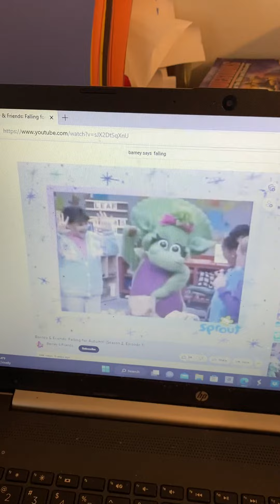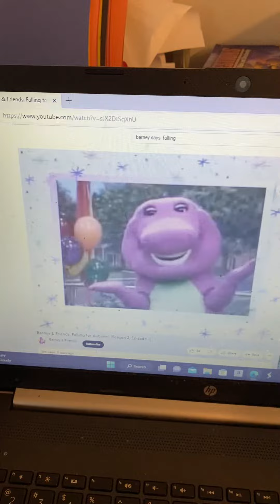Barney Says Segment (Falling for Autumn!)